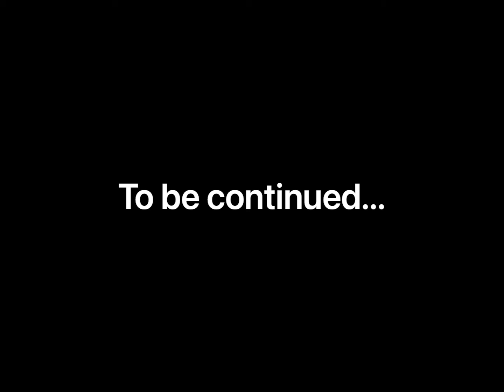The rise of show panda (A Fortnite short film)